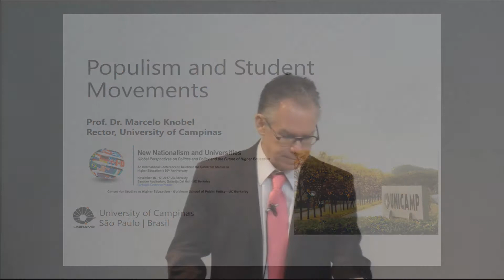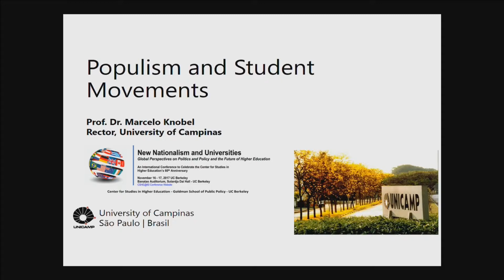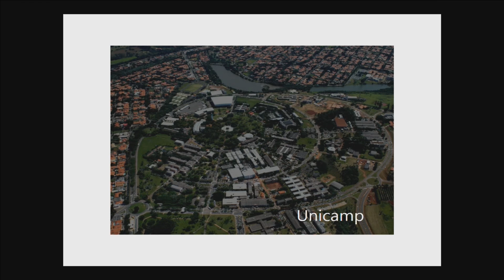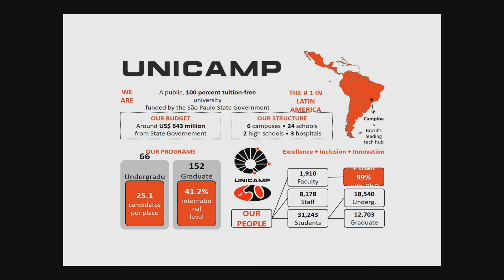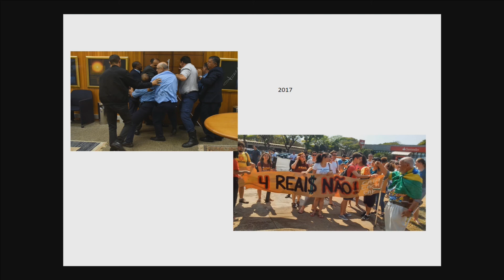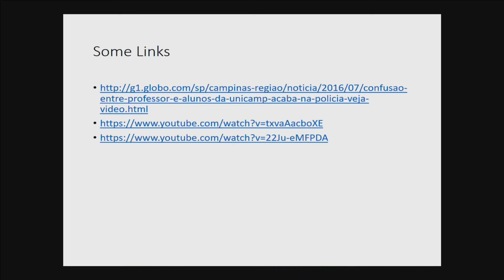2.3.1 Populism and Student Movements - Marcelo Knobel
New Nationalism & Universities Conference Day 2 - Populism and Student Movements – Universities in Brazil and South Africa - Marcelo Knobel – Rector Universidade Estadual de Campinas (Unicamp) – Professor Gleb Wataghin Physics Institute
Unicamp